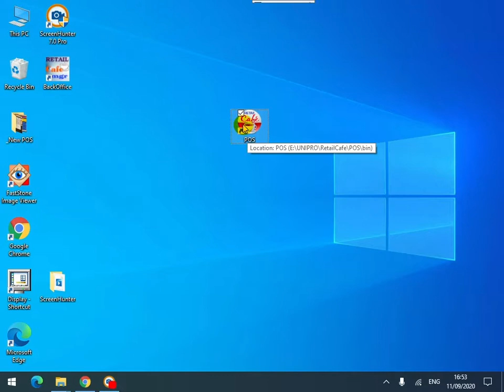RetailCafe POS - 1 LOGIN RETAILCAFE POS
Retail Cafe is a complete POS system developed for F&B. The system has features to cater to restaurants and fast-food chains. The Retailcafe system has main functions like Restaurant Billing, Order taking & Kitchen notification message, and generate reports. The optional system comes with the Mobile Order Taking module. By using this function. order will be notified directly to the kitchen after the table ordering.

• Organization Setup
• Terminal Setup
• Category Setup
• Group Setup
• Item Setup
• Modifier Setup
• Inventory/Purchase Management
• Role-Based Security